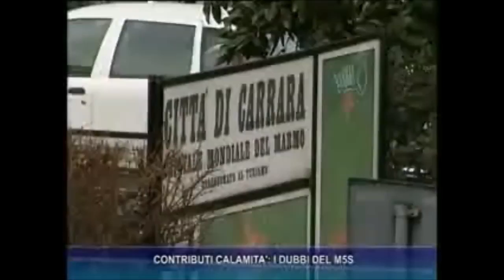Alluvione e rimborsi: i soldi ci sono? - Servizio di Antenna3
Alluvione e rimborsi: i soldi ci sono?
Servizio di Antenna3 sulla conferenza stampa del M5S Carrara